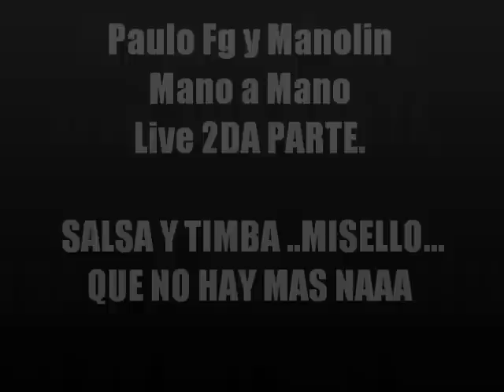Paulo Fg y Manolin Mano a Mano Live 2DA PARTE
Paulo Fg y Manolin Mano a Mano Live 2DA PARTE. dos grandes Paulo Fg El Sofocador de la Habana y Manolin El Medico de la Salsa, un mano a mano...A LA BATALLAAA ..DALE PLAYY¡¡¡  …DE SALSA Y TIMBA ..MISELLLO..QUE NO HAY MAS NAAAAA¡¡¡¡